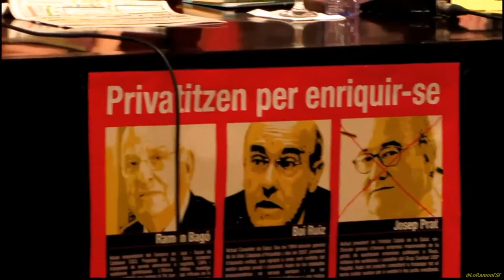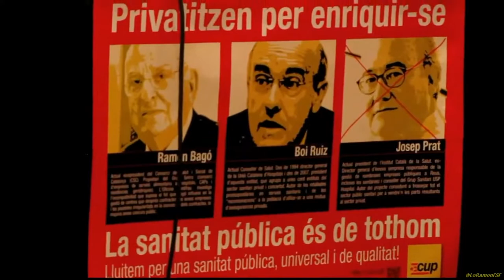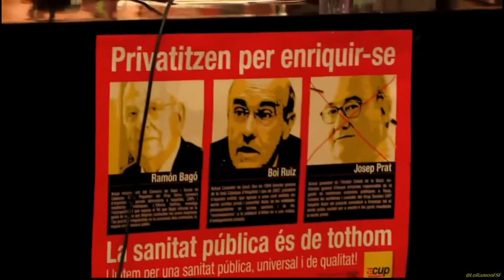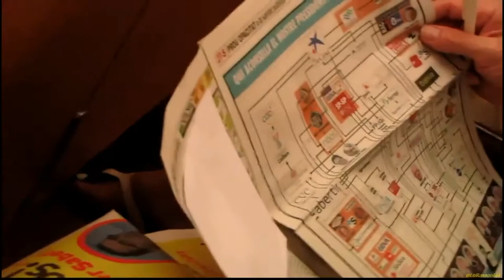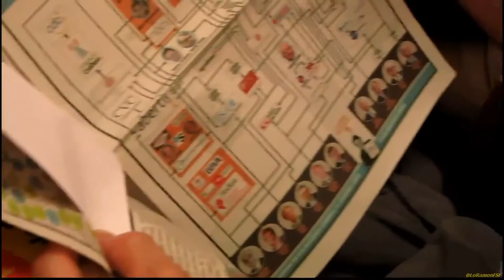El negoci de la Sanitat i les Farmacèutiques Ètica i capitalisme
Quina casualitat Cyu embolicada fins el Coll.
Éste vídeo es un resumen de 2 años de investogación. Aquí todos los artículos y el contexto

Hace dos años que en la revista cafèambllet investigamos sobre el destino del dinero público en manos de los gestores de la sanidad catalana.

Hemos encontrado cosas escandalosas: facturas fantasma, centenares de miles de euros gastados en estudios que nadie ha visto, alcaldes de diversos partidos cubriéndose las espaldas los unos a los otros y -como no- amenazas a aquellos que se atrevieran a hacer público este escándalo.

Unas amenazas que lejos de detenernos en nuestro empeño de poner luz en un entorno tan opaco, nos han empujado a denunciar con todas nuestra fuerzas una situación que va más allá del escándalo. Una situación que es la raíz de los recortes sanitarios que afectan a millones de ciudadanos.

En este vídeo explicamos como funciona la trama, el mecanismo que permite que, en toda Cataluña, políticos y empresarios afines al poder gasten centenares de millones de euros sin ningún control efectivo.

Una situación que, lamentablemente, no es exclusiva de Cataluña y que, de una manera u otra afecta a la gestión del dinero público en toda España. Lo que se puede ver en estos vídeo es solo una parte de todo lo que hemos encontrado. Dos años de investigación nos han permitido observar cosas auténticamente increíbles. Cosas que vistas en el cine serian poco creíbles.

A continuación encontraréis los links a los reportages, noticias y artículos de análisis que hemos publicado durante todo el proceso de investigación.